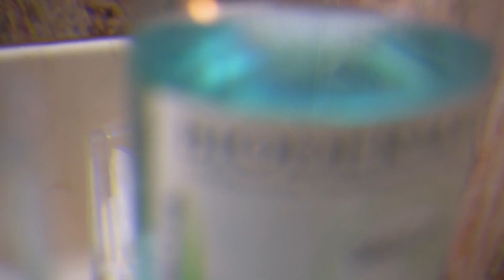MI RUTINA FACIAL DE NOCHE 2021 (ANTIEDAD) | Evelynlugod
¡HOLAA HOLA!! El día de hoy por fin les traigo mi rutina de noche facial actualizada 2021!

Información extra ◑‿◐:
-Recuerden que yo tengo piel mixta.
-Estoy muy contenta con mi rutina de noche, he visto muuuuy buenos resultados en mi piel.
-Han probado alguno de estos productos?

Limpiador facial Dermo Pure Oil Control – Eucerin
*Lo conseguí en Dermashop
Precio: S/. 99.90 soles.

Exfoliante en granulos Dermo Pure Oil Control – Eucerin
Precio: S/. 55.70 soles (en promoción).

Bálsamo desmaquillante – Lila Lily
*Lo conseguí en Le Coreane por Instagram, pero yo fui a su tienda física.
Precio: S/. 59.90 soles.

Agua micelar Sebium – Bioderma
Precio: S/. 83.00 soles.

Serum Hyalu B5 – La Roche Posay
Precio: S/. 169.90 soles.

Contorno de ojos A-Oxitive – Avene
Precio: S/. 184.67 soles.

Crema de noche A-Oxitive – Avene
Precio: S/. 189.86 soles.

Bálsamo labial Aquaphor – Avene
Precio: S/. 39.90 soles (en promoción).

¿Dónde conseguí los productos?
La mayoría de productos lo conseguí en distintos lugares o ya los tenía, pero casi todo lo pueden conseguir en farmacias o en Dermashop.

Muchísisisisisimas GRACIAS, POR VER HASTA AQUÍ! ❤